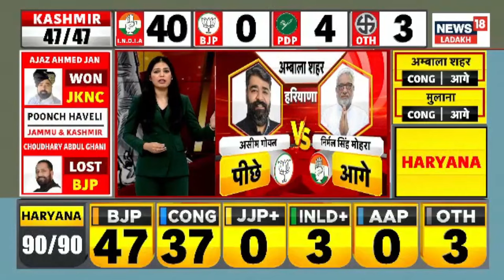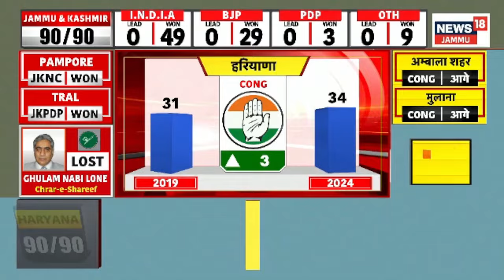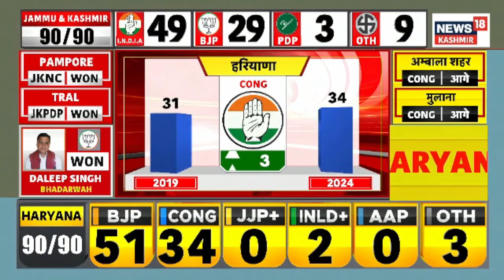BJP Wins Haryana: हरियाणा में तीसरी बार BJP सरकार | Jammu-Kashmir & Haryana Assembly Election Result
Jammu-Kashmir & Haryana Assembly Election Result LIVE Update | Haryana Chunav Result LIVE: बल्लभगढ़ विधानसभा क्षेत्र में भारतीय जनता पार्टी (बीजेपी) के उम्मीदवार मूलचंद शर्मा की तीसरी बार जीत हुई, जिसे कार्यकर्ताओं ने विकास की जीत करार दिया है. बीजेपी कार्यकर्ता अजय कुमार ने इसे जनता का समर्थन बताते हुए कहा कि क्षेत्र में हुए विकास कार्यों के कारण शर्मा को एक बार फिर से चुना गया है. जीत के जश्न में अजय कुमार अनोखे अंदाज में नजर आए, जब वह ऊंट पर बैठकर और डीजे पर झूमते हुए जश्न मनाते दिखे. उनके साथ सैकड़ों समर्थक भी थे, जो इस जीत को क्षेत्र के लिए एक सकारात्मक संकेत मानते हैं.